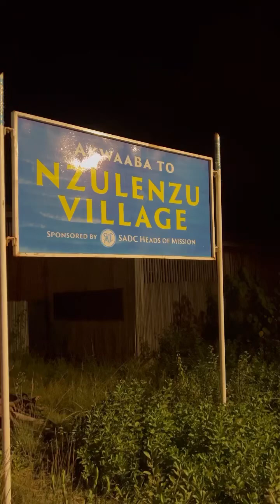Nhyiraba Kojo & NK City Foundation Team Visits Nzulenzo To Donate Cash For The Less Privileged.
Legendary Musician & Business Mogul, @nhyirabakojosika Made A Visit To Nzulezo To Do Some Cash Donations.

Nhyiraba Kojo Visits Nzulezo Beginning Of Every Year To Share Love With The Less Privileged People As Part Of His NK City Foundation. He normally visit the village three (3)times in a year to donate.

Nzulezo is a small village built on a river located at Western Regionaa Of Ghana in the Jomoro District. Nzulezo or Nzulezu was built on lake Tadane which stands out as a magnificent interplay between man and his environment.